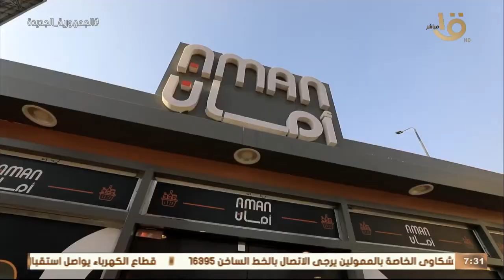الرئيس السيسي وجه بالتوسع في مراكز تشخيص الأورام وفق المعايير الدولية وأهم أخبار الأمس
صباح الخير يا مصر | الرئيس السيسي وجه بالتوسع في مراكز تشخيص الأورام وفق المعايير الدولية وأهم أخبار الأمس